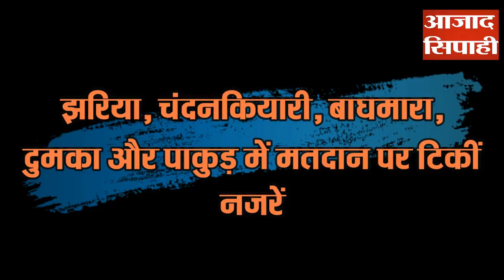झारखण्ड विधानसभा के इन दस सीटों पर जाने क्या होगा राम रे | आजाद सिपाही विशेष